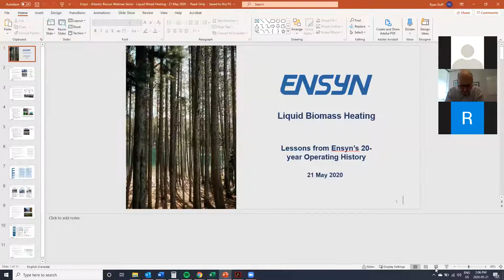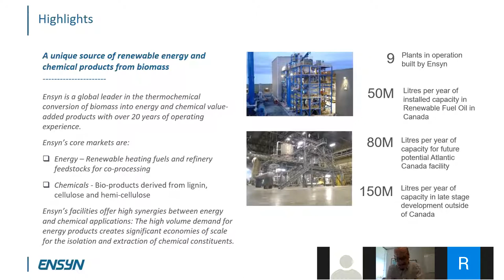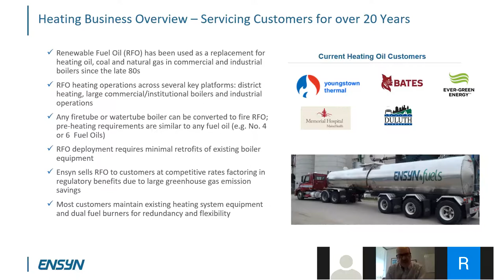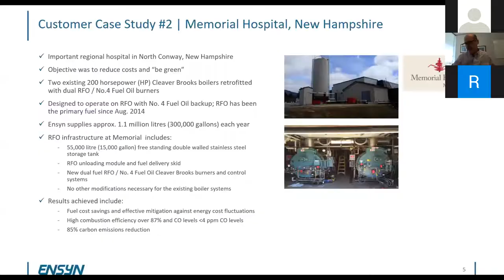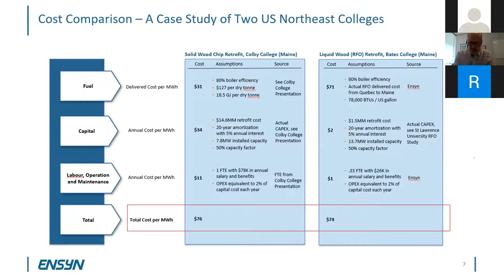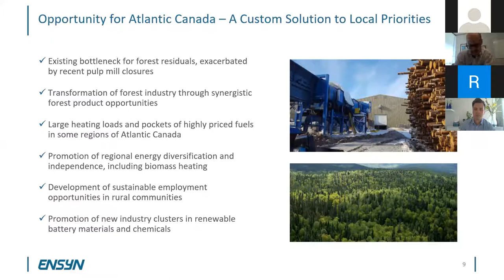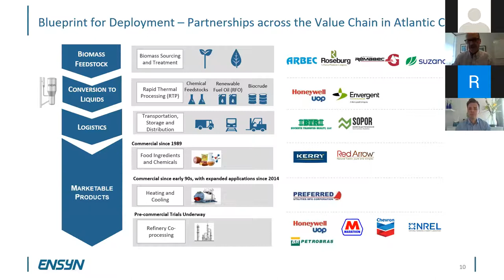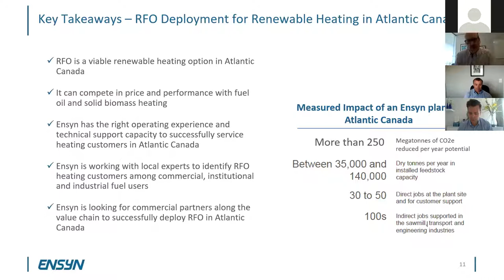Atlantic BIOCON - Ensyn Liquid Biomass Heating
With the help of our partners at the Nova Scotia Innovation Hub, BioNB has taken our yearly bioeconomy conference digital in the form of a monthly webinar series.

First up: Ensyn and their presentation, "Liquid Biomass Heating: Lessons from Ensyn’s 10-year Operating History in the Northeast USA"

Ensyn is North America’s leader in liquid wood heating solutions and boasts 10 years of commercial experience in supplying renewable heat to commercial, institutional and industrial fuel users. Strong with an installed production capacity in Eastern Canada of 50 million litres per year, Ensyn is working on a large roll-out of its renewable heating solutions in Eastern Canada to expand sources of local, sustainable liquid wood fuels for customers and strengthen the local forest products economy.

We would also like to take the opportunity to thank CCNB-Innov and Ignite Atlantic for their support!